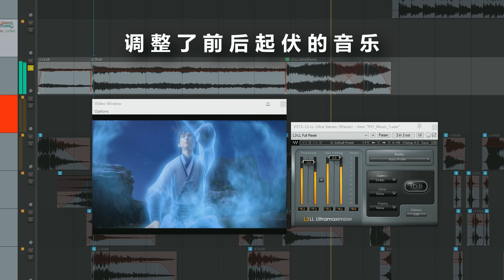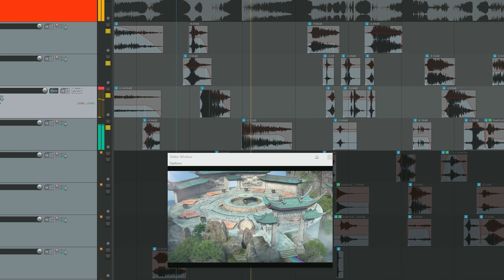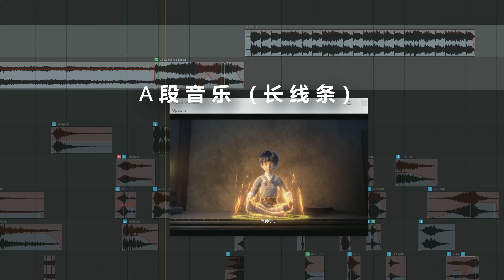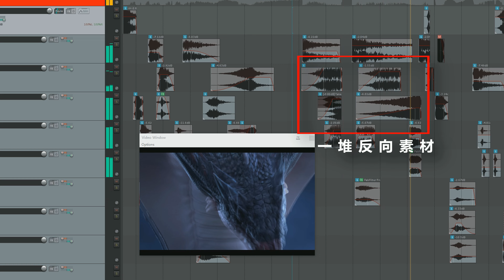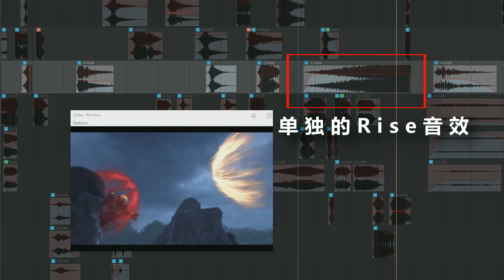预告片音频设计思路分享，诛仙动画PV音频设计, Audio design of trailer, Jade Dynasty